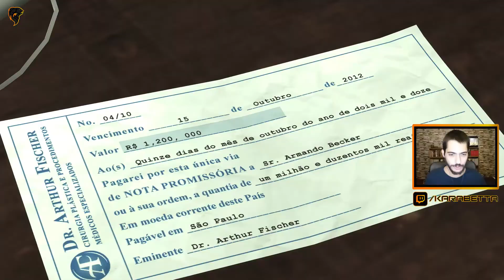Nihat Doğan haklıymış! Max Payne 3: Bölüm 9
Max Payne ağabeyimizin çilekeş hayatına devam ediyoruz. İyi seyirler...

Bu linklere tıklayarak hesaplarımızı takip edebilir ve destek olabilirsiniz...😉